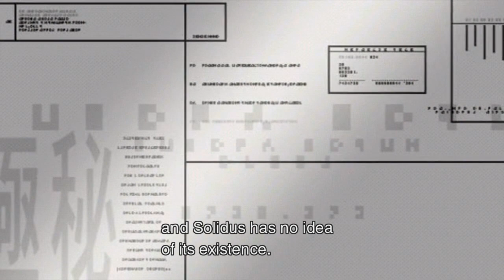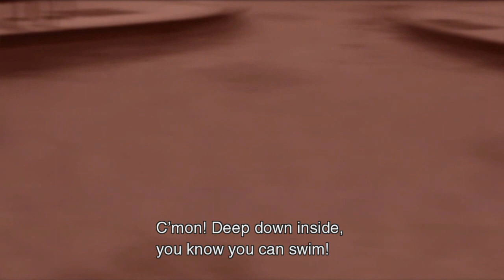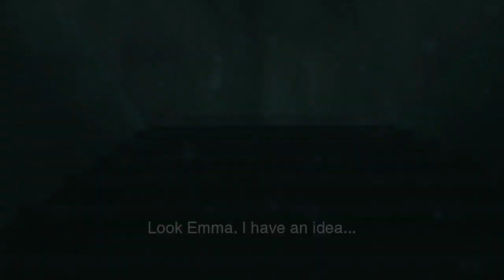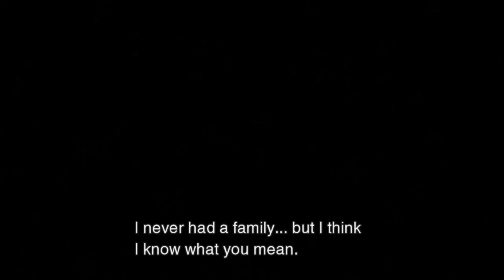METAL GEAR SOLID 2: Sons of Liberty Master Collection PS4 Part 8